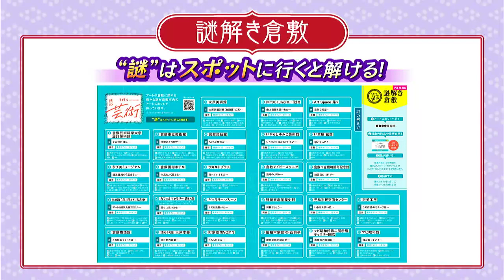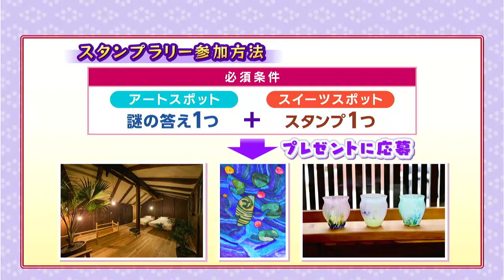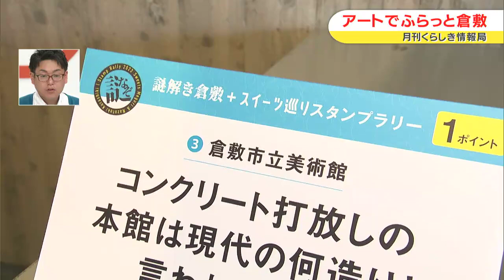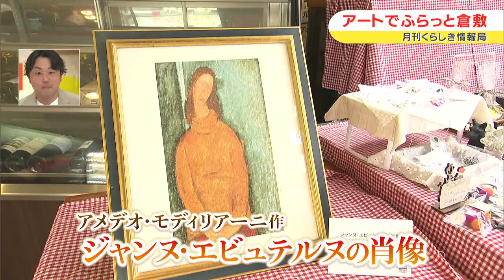アートでふらっと倉敷〜謎解き＋スイーツ巡りスタンプラリー〜｜月刊くらしき情報局（2023年10月20日放送）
文化と芸術の街・倉敷で、アートとスイーツを楽しむキャンペーン「アートでふらっと倉敷〜謎解き＋スイーツ巡りスタンプラリー〜」を第41代倉敷小町　竹垣 並恵 さんが実際に体験しながら紹介していただきました。

毎月1回、倉敷市の様々な話題をお伝えする「月刊くらしき情報局」のコーナーです。

第４１代倉敷小町　竹垣 並恵 さん